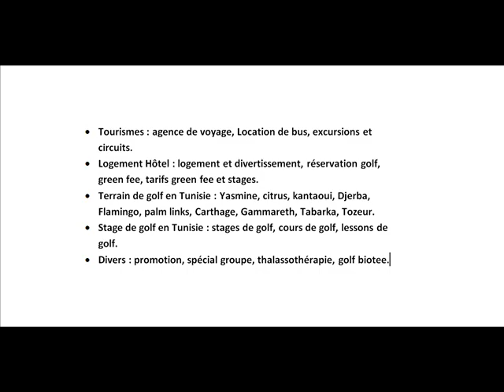Location véhicule pour collegue de travail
Pour votre deplacement de travail real golf travel mettre à votre disposition véhicule pour la location